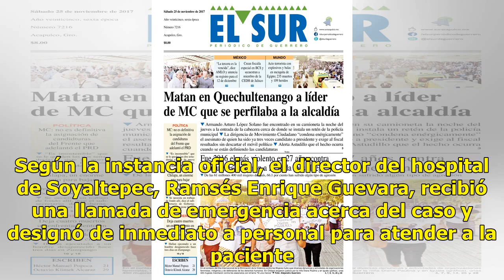Mujer dio a luz a orillas de presa en Oaxaca - El Diario de Yucatán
OAXACA (El Universal).- Una mujer, originaria de una comunidad en inmediaciones de la presa “Miguel Alemán” de la región de la Cuenca de Oaxaca, dio a luz a bordo de una lancha al no poder llegar a tiempo a la atención médica al Hospital Básico Comunitario, del municipio de San Miguel Soyaltepec. El...